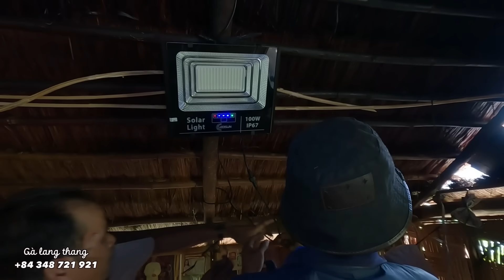HÀNH TRÌNH vượt đèo dốc, lên đỉnh núi cao, hái TRÁI CÂY rừng thơm ngon - tập 930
☞ Trong video có gì sai sót mong cả nhà góp ý, chia sẻ để Gà Lang Thang học hỏi và hoàn thiện hơn ở những tập video tiếp theo.
 ☞ CHÚ Ý : Video mang tính chất chia sẻ yêu thương, giúp đỡ những hoàn cảnh khó khăn và bệnh tật.

Kết nối với Gà Lang Thang
☞ Số điện thoại : 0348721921 hoặc 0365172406

 © Bản Quyền Thuộc Về Gà Lang Thang
 © Copyright by Gà Lang Thang ☞ “Do not Reup”